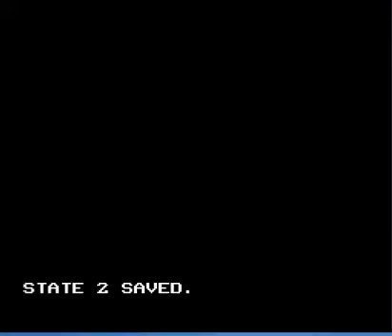Let's Play Kusottare world Part 3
We explore Yoshi's house, break the first stage even more, and then proceed to break Your Mom, the switch palace.

Note that I did play through the switch palace before, as well as the level after, but I failed to get the recording properly and just want to plow through this.